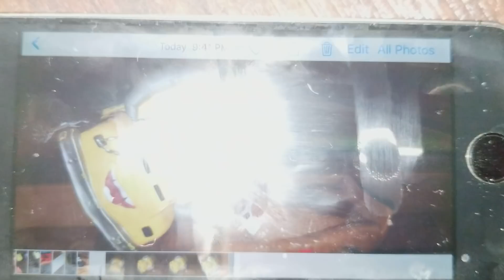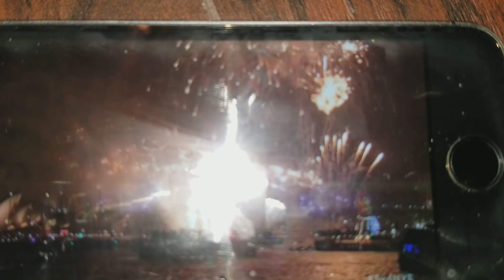Happy New Year's to (cars keden) 🎆🎇✨